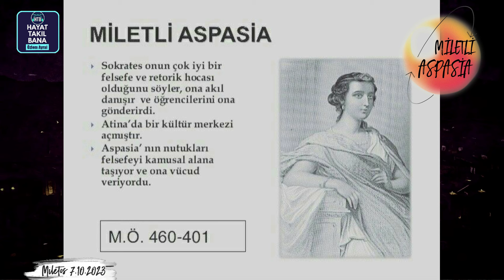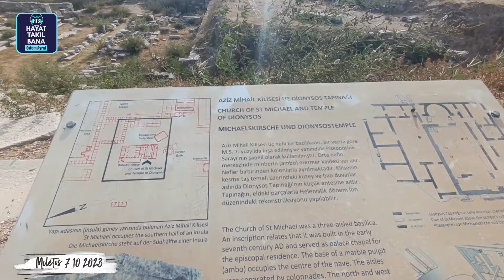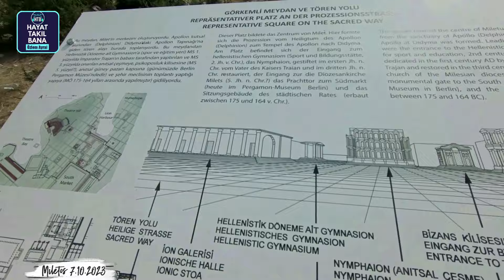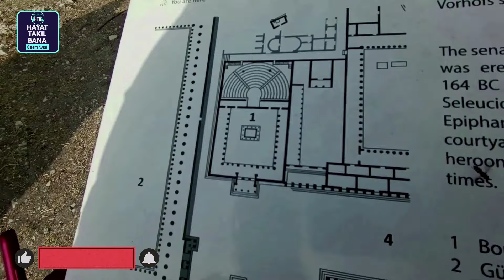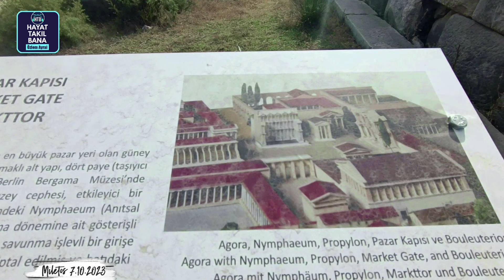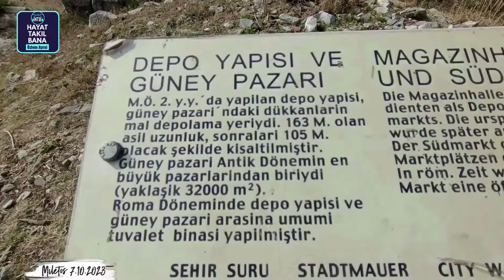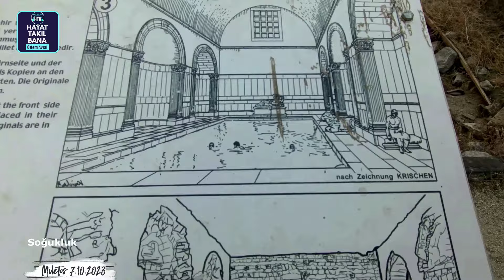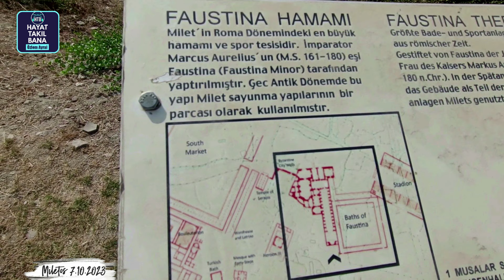MİLET ANTİK ŞEHRİ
Milet Antik Şehri bir hayli dağınık bir yerleşime sahip ve ne yazık ki ayakta kalan yapı az olduğu için gezerken biraz zorlanıyorsunuz. Bakımsız geldi bana. Tarihine baktığımızda Milet oldukça önemli bir liman şehri. Felsefenin, bilimin, matematiğin, özetle pozitif bilimlerin yer aldığı bir okul. Zamanın düşünce sistemi; her şeyi tanrılara bağlayan şekilde olmasına karşılık antik çağın Milet'inde düşünürler doğayı gözlemleyerek bu gün kullandığımız bir çok bilginin temelini atmışlar. Bu anlamda İskenderiye Okuluyla yarışan Milet okulu Milet şehrinin de önemi arttırmış. Tarihsel süreçte Milet'te yaşananlar, yapılar, hikayeler, düşünürler hepsi bu bölümde. Şimdiden iyi seyirler...